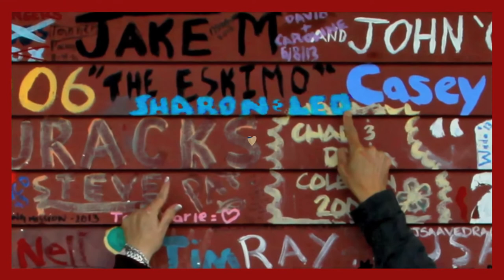Door County, WI 2013 by Dr. Leo Araneta Reyes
Although the foliage of golds, yellows and reds  were not at their peak, it was sunny , bright, dry and in the 60's. Best of all was the paucity of tourists being the middle of the week of October 9-11, 2013 at Gordon Lodge, Baileys Harbor in Door County, Wisconsin. We feasted on seafood, traditional fish boil and a ferry ride across Green Bay & Lake Michigan  to Washington Island.

Music: " Out Of The Country" & "Fun In The Snow" by JewelBeat

Sound Effects: iLife by Apple

Photographs: Sharon and Leo Reyes